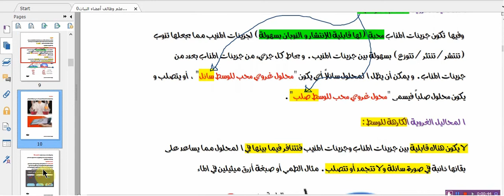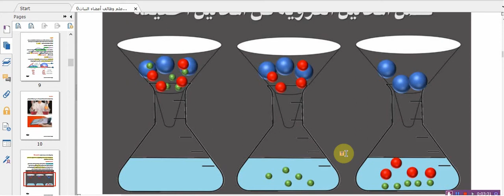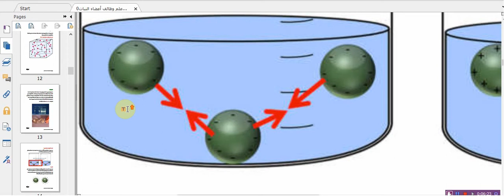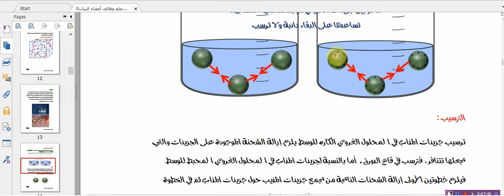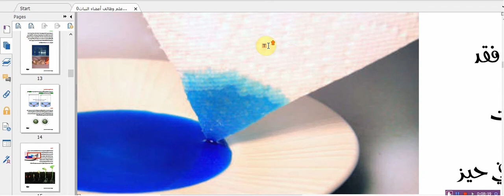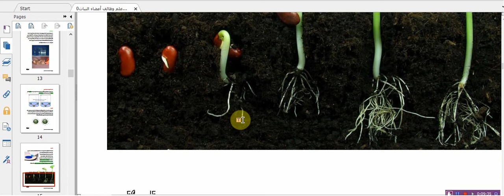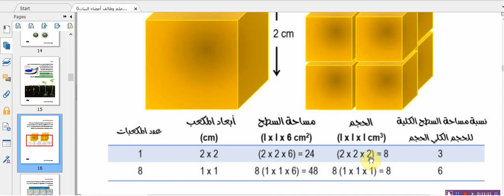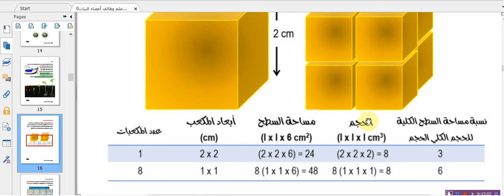وظائف أعضاء النبات: خصائص المحاليل الغروية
شرح لخصائص المحاليل الغروية و كيف تؤثر على علاقة الماء و السيتوبلازم بالنبات